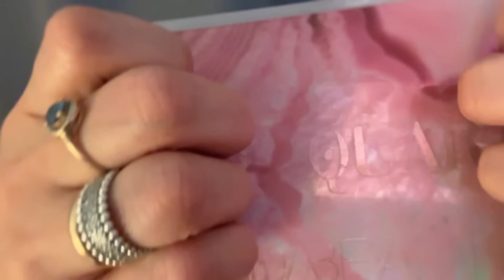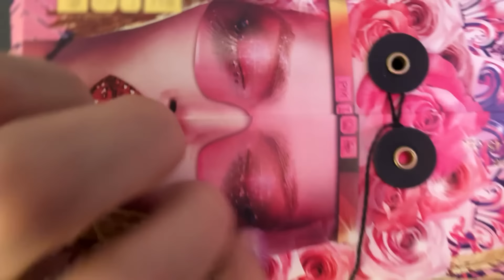АСМР Розовые Триггеры, Звуки Рта, Звуки Рук, Шёпот, ASMR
Благодарю за поддержку ❤️Больше видео на Бусти и Патреон! Поддержи меня и смотри и слушай эксклюзивный контент!